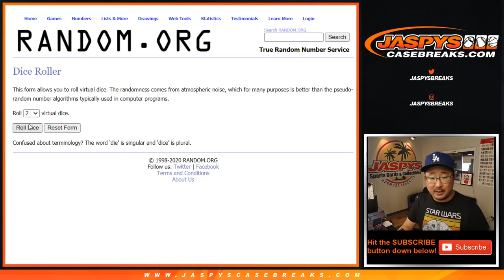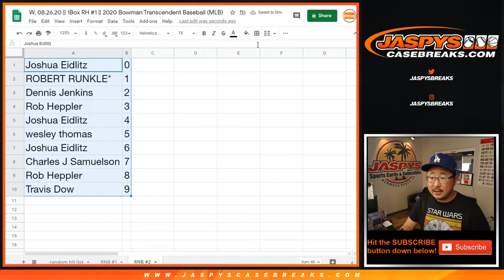RNB #2 || W, 08.26.20 || 1Box RH #1 || 2020 Bowman Transcendent Baseball (MLB)